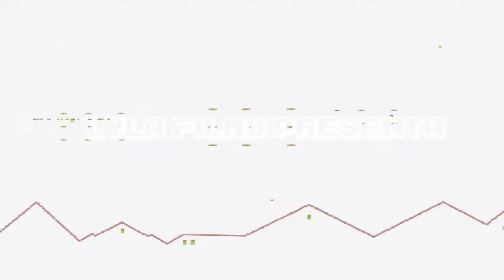¡MAPA de XP INFINITA! COMO SUBIR RAPIDO DE NIVEL EN Fortnite Temporada 3 Cap 5 - BUG de XP AFK, XP!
▬▬▬▬▬▬▬▬▬▬▬ஜ۩۞۩ஜ▬▬▬▬▬▬▬▬▬▬▬▬▬▬
              ▓▓▓▒▒▒░░░ CHECA ESTO ░░░▒▒▒▓▓▓
▬▬▬▬▬▬▬▬▬▬▬ஜ۩۞۩ஜ▬▬▬▬▬▬▬▬▬▬▬▬▬▬

▬▬▬▬▬▬▬▬▬▬▬ஜ۩۞۩ஜ▬▬▬▬▬▬▬▬▬▬▬▬▬▬
  ▓▓▓▒▒▒░░░ TU PUEDES APOYAR AL CANAL ░░░▒▒▒▓▓▓
▬▬▬▬▬▬▬▬▬▬▬ஜ۩۞۩ஜ▬▬▬▬▬▬▬▬▬▬▬▬▬▬

▬▬▬▬▬▬▬▬▬▬▬ஜ۩۞۩ஜ▬▬▬▬▬▬▬▬▬▬▬▬▬▬
               ▓▓▓▒▒▒░░░ DONATIVOS ░░░▒▒▒▓▓▓
▬▬▬▬▬▬▬▬▬▬▬ஜ۩۞۩ஜ▬▬▬▬▬▬▬▬▬▬▬▬▬▬

▬▬▬▬▬▬▬▬▬▬▬ஜ۩۞۩ஜ▬▬▬▬▬▬▬▬▬▬▬▬▬▬

Te mostramos unos bugs para conseguir XP y así subir de nivel mas rápido en este capítulo 5  temporada 3 que los demás en Fortnite, además una vez hechos los métodos puedes reiniciar el juego, entrar otra vez a la isla y volver a conseguir mas XP.

🎮🎮🎮🎮 CANALES SECUNDARIOS 🎮🎮🎮🎮